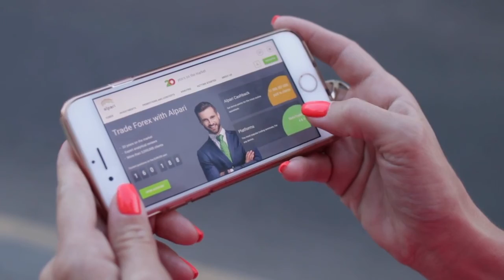R$ 34,8 mi para pesquisas em cana, café e citros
Desse montante, R$ 4,5 milhões correspondem a edital da Fundação de Amparo à Pesquisa no Estado de São Paulo (Fapesp).
Somam-se a esse recurso outros R$ 4,4 milhões da iniciativa privada e R$ 25,7 milhões como contrapartida em infraestrutura e recursos humanos do estado.